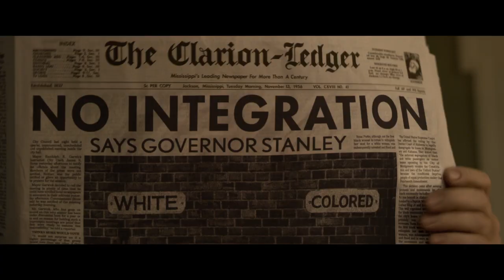Elvis (Official Trailer)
Elvis 2022 - Warner Bros.
Starring Austin Butler and Tom Hanks, with Helen Thomson, Richard Roxburgh, Olivia DeJonge, Luke Bracey, Natasha Bassett, David Wenham, Kelvin Harrison Jr., Xavier Samuel, and Kodi Smit-McPhee

Trailer owned by Warner Bros.